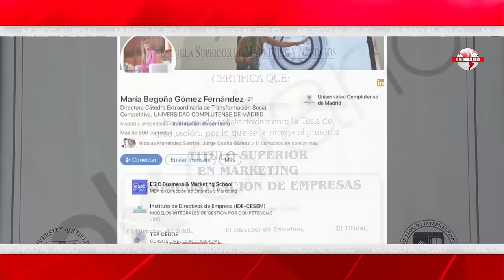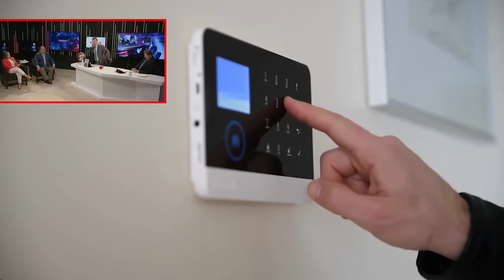🔴¡TERROR EN MONCLOA!🔴Espionaje en móvil de Aldama por la UCO clave en la investigación contra Begoña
¡No te pierdas el terror en Moncloa! Descubre el software espía que la UCO metió en el móvil de Aldama de Begoña Gómez en este video de Distrito TV. ¡Impactante!